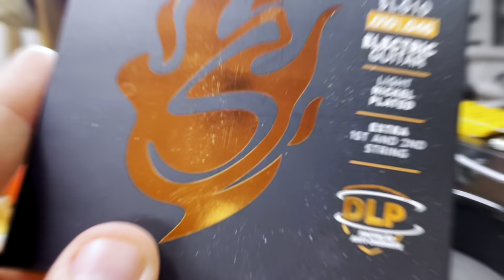UPGRADE SEVEN TELECASTER - CAPS FLEOR CHINESES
Em parceria com a @maialuthieria924 fizemos o upgrade da Telecaster custo benefício Seven STC-307, trocando os captadores originais por captadores Fleor, chineses. LINKS NA DESCRIÇÃO!

➡️ Telecaster Seven Cor Ivory
🇧🇷 Produto já no Brasil!

➡️ Kit com os 2 captadores Fleor Alnico 5 para Tele
✅ Sem taxas ou alfândega, preço final!

➡️ Captador Braço Telecaster Fleor Alnico 5

➡️ Captador Ponte Telecaster Fleor Alnico 5

➡️ Mini Humbucker para Tele Fleor Alnico 5